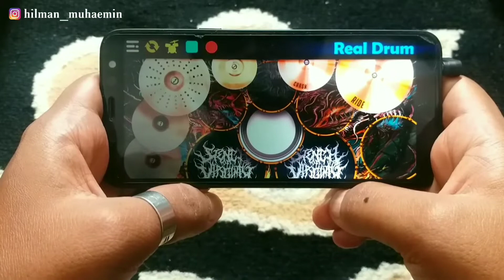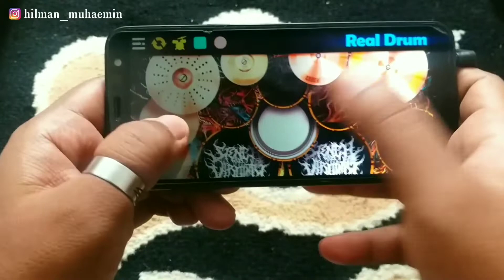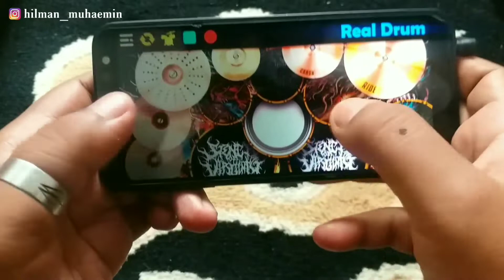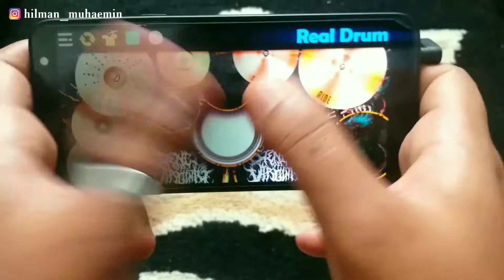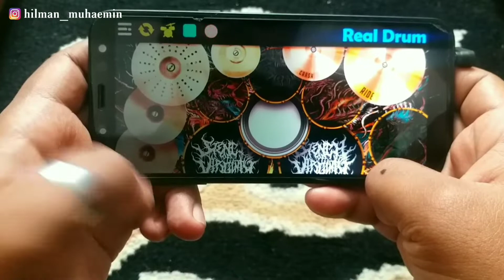NAFAS CINTA || REAL DRUM COVER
Semoga mengibur...
Dengerin pake headset ya... 🎧
Terima kasih... 🙏